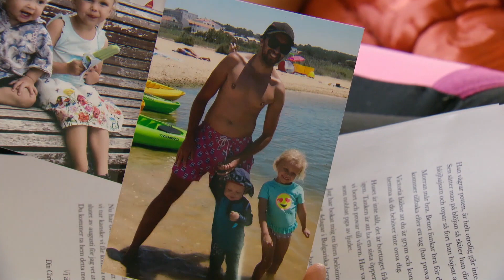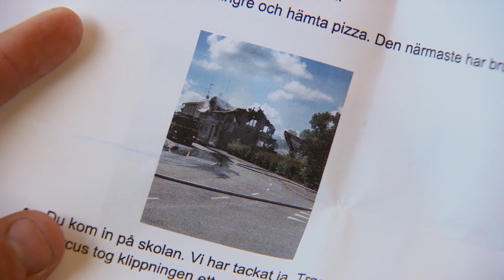Känslostormar när farmarna får brev hemifrån - Farmen (TV4)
Dagen de alla har längtat efter är äntligen här. Mitt på gården står en postsäck fylld med hälsningar och annat smått och gott hemifrån.